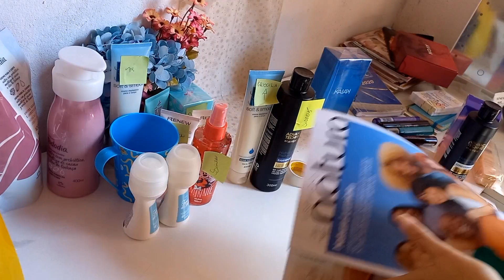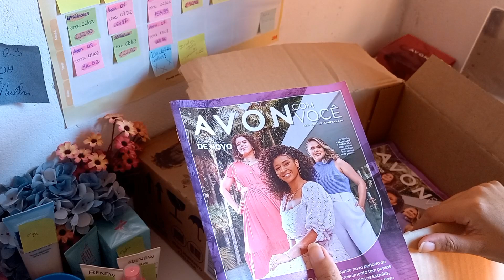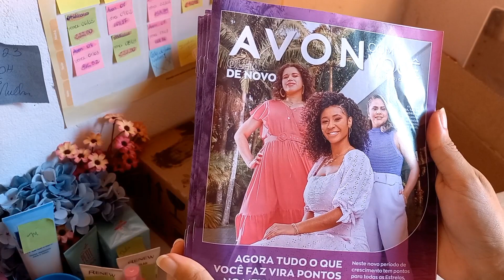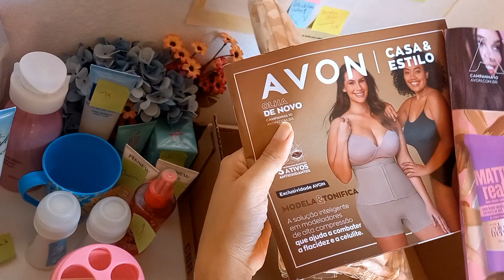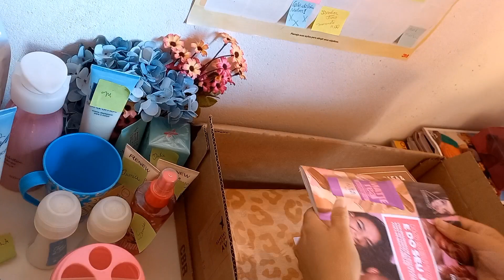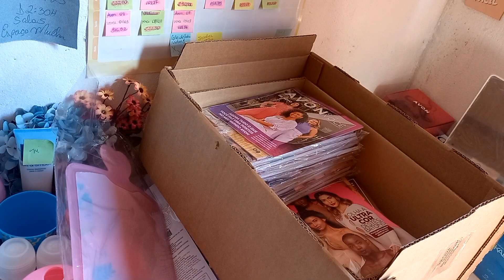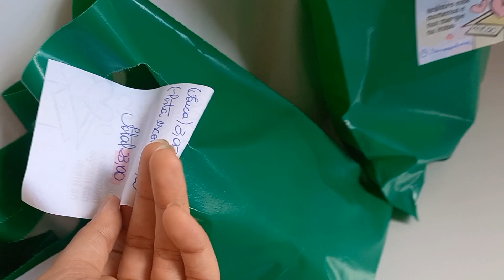Abertura de caixa Avon segunda remessa + Arrumando encomendas de clientes ❤️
No vídeo de hoje temos Abertura de caixa Avon camp. 08 + arrumando encomendas de clientes 🥰 ❤